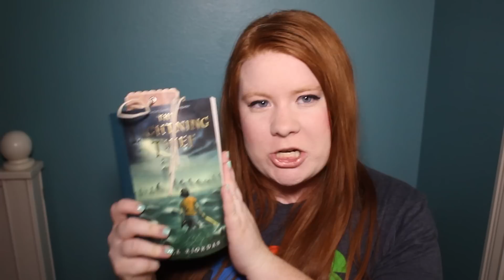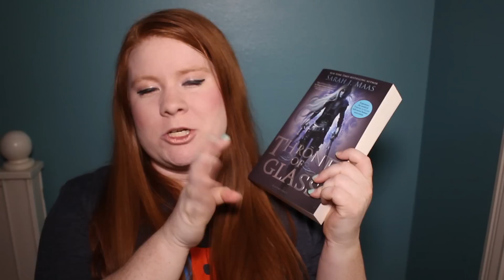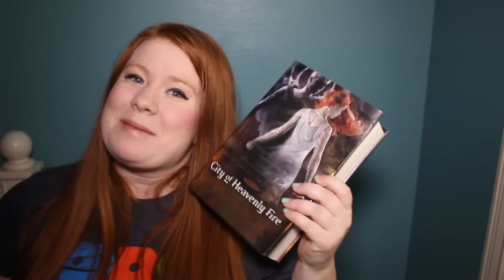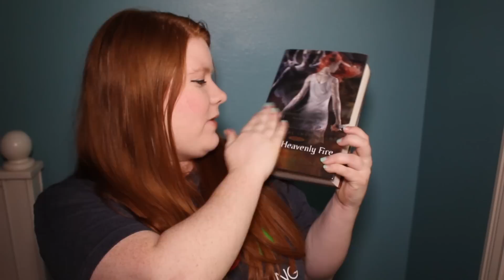DAY 1 | BOOKTUBE-A-THON 2014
LINKAGE!